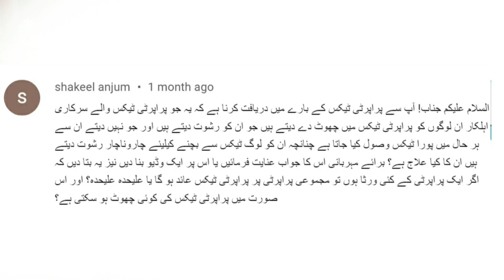Procedure for Property tax appeal | Property Tax Calculation - Property Tax Laws in Pakistan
In this video Lecture i will share complete Procedure for property tax appeal and property tax calculation under The Punjab Urban Immovable Property Tax act 1958.